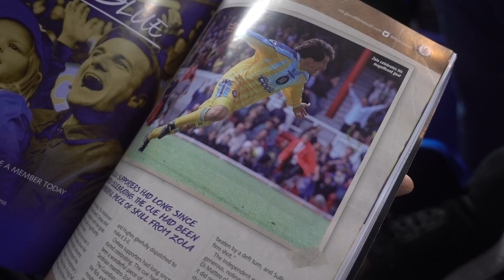CHELSEA VS PETERBOROUGH 4-1 FA CUP SOPHIE'S VLOG | GOALS | PEDRO | WILLIAN | MICHY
So we are through to the next round. Great result. Who do you want next?